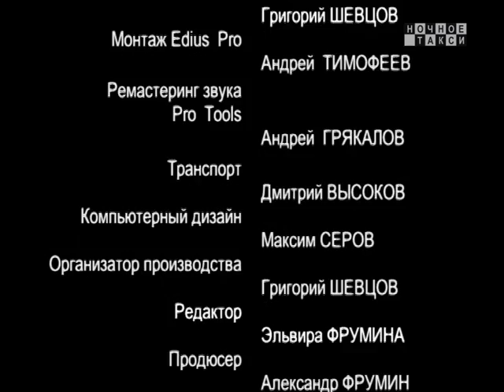ТВ-программа "Ночное такси". Вып. 267-й. 2017г.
Очередной выпуск телепрограммы "Ночное такси". С участием: Любы Успенской, Славы Медяника, Альбины Десницкой, Татьяны Волковой. Ведущий: Александр Фрумин.